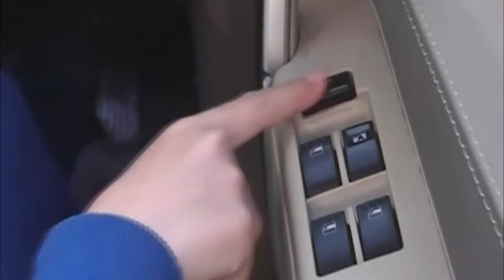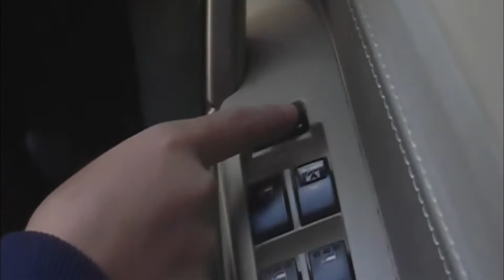Cara Buka Kaca Mobil Rush Lama Konde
Cara Buka Kaca Mobil Rush Lama Konde Kaca jendela mobil itu memang didesain sedemikian rupa agar bisa dibuka dan ditutup oleh penumpang. Namung seiring perkembangan kebijakan keselamatan, saat ini buka tutip jendela kaca mobil dapat dilakukan secara otomatis oleh pengemudi dengan tombol khusus disampingnya. Hal ini dikarenakan sering kali jika pengemudi membawa penumpang anak-anak dan mereka riskan membuka kaca jendela mobil sendiri ketika mobil melaju padahal hal ini sangat berbahaya. Inilah salah satu fitur keselamatan baru pada mobil-mobil saat ini.